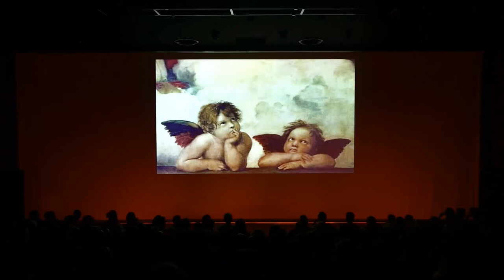Dancing Art by Dansschool Diamonds - Engeltjes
Diamonds at the Museum 2019
Dancers: Pre Klassiek, Klassiek 1 en Showdance Pro
Choreo by Trees Putzeys